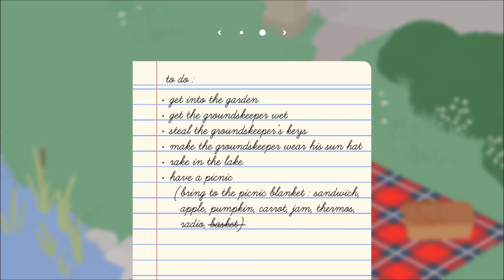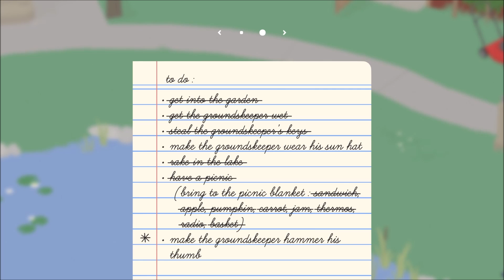Untitled Goose Game redo part 1 Reign of Goose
Trying this again, this time with feeling and purpose.